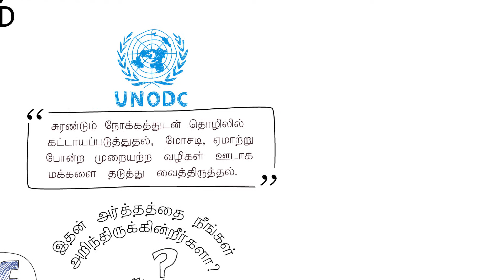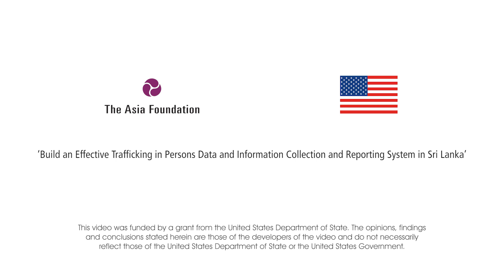What is Human Trafficking? (Tamil)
In 2017, The Asia Foundation began a program to support Sri Lanka’s trafficking-in-persons (TIP) prevention, protection, and prosecution efforts. The Foundation’s TIP program adopts a multi-stakeholder approach—partnering with government agencies, local civil society organizations (CSOs), and international organizations—to strengthen institutional and human capacity, and promote victim-centered mechanisms. Through three diverse projects, the Foundation has provided technical support, enhanced capacity, and engaged in research and advocacy to strengthen the country’s TIP victim identification processes, protection services, and legal procedures.